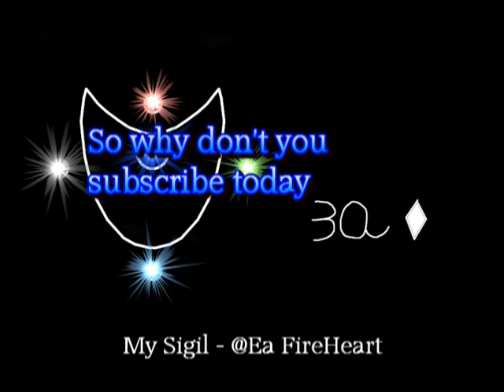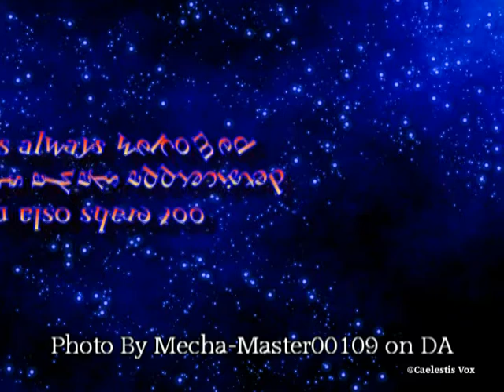Come say hi to my new youtube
total time between 7 and 9 hours of work
Link to new youtube channel is